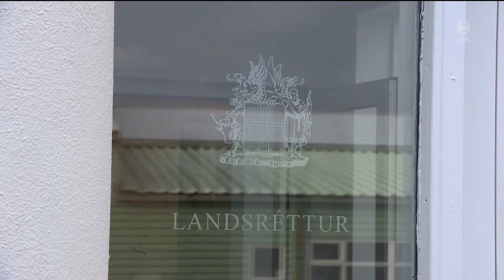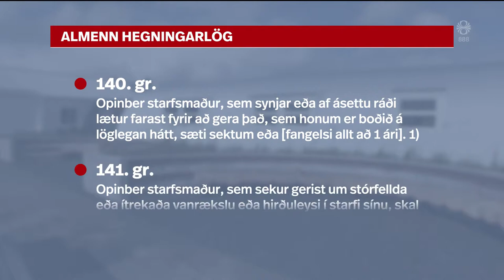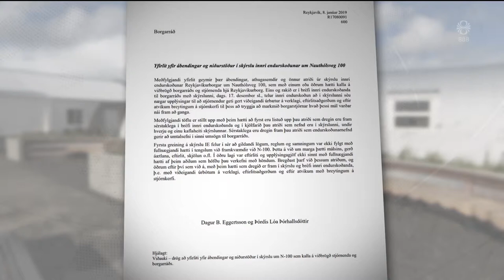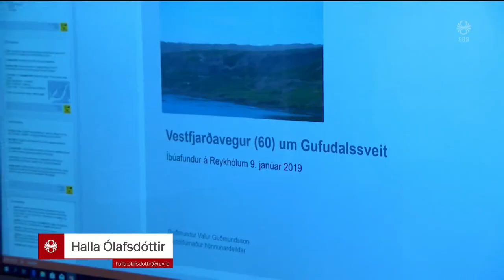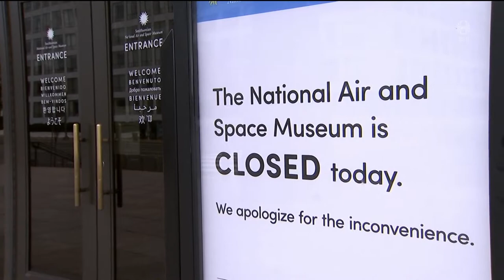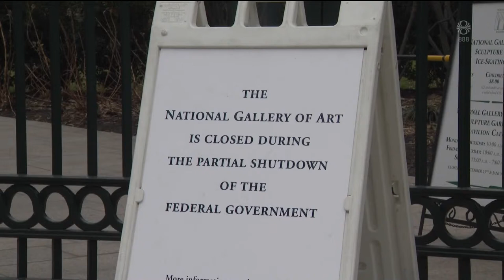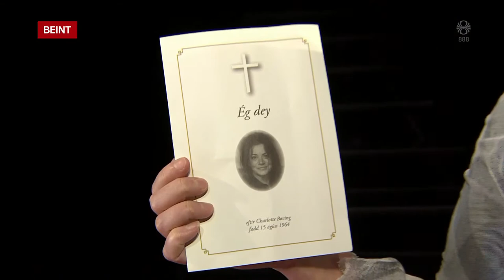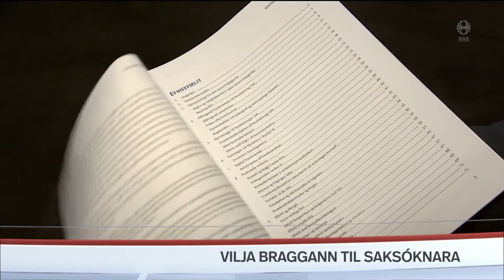Fréttir - 10. jan 2019